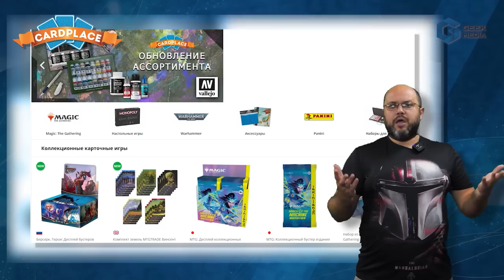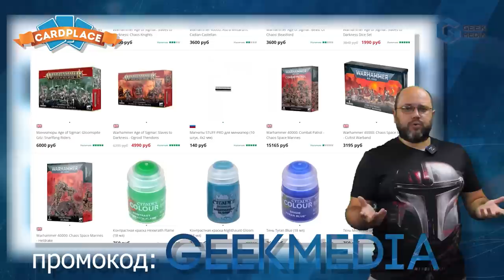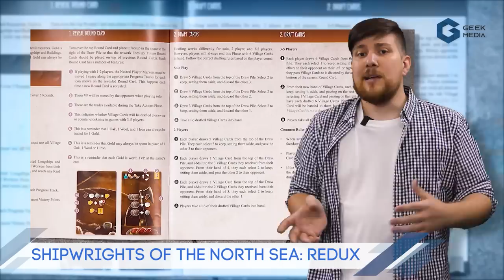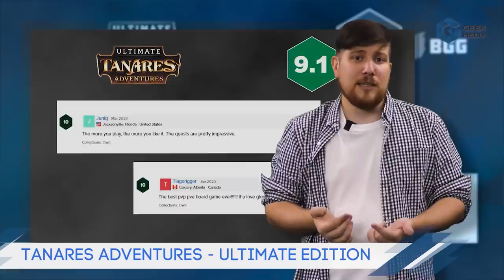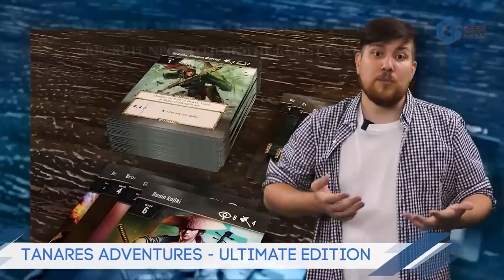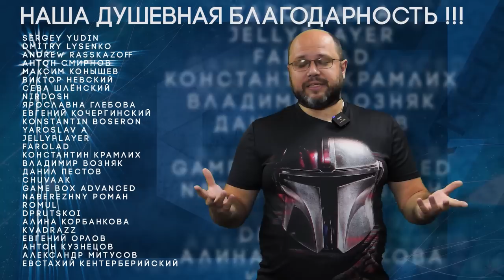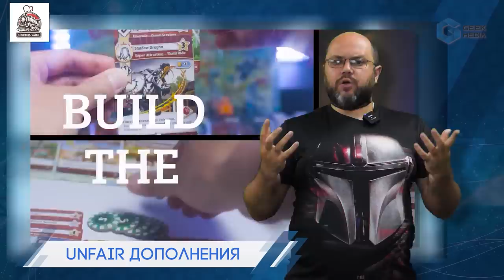НОВОСТИ - горы анонсов и океаны новинок, самые интересные настольные игры 2023 | Geek Media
Лавка игр просто крэйзи... Челюсти льва идут во Frosthaven, Ходячие мертвецы и Неуязвимый на кубах, Трон кубов приключения, новинки кикстартера, да и в целом все самое интересное за неделю специально для вас!!!

00:00 Новости игр и их сегодня много
00:07 Настольные новости - Geek Media
00:17 Блиц новости игр зарубежных издательств
03:44 Кикстартер - игровые новинки краудфандинга c Сашей!
04:30 Shipwrights of the North Sea: Redux
05:40 Phantom Epoch: Relaunch
07:39 Tanares Adventures: Ultimate Edition
12:26 Настольные игры в России (Анонсы, предзаказы и прочие игроновости)
12:51 ГРАНИ - С Днем Роженья!!! 10 лет!
13:24 Hobby World - С Днем Роженья!!! 22 года!
13:52 ЗВЕЗДА - С Днем Роженья!!! 33 года!
14:07 Unfair дополнения
14:21 Cruxy
14:40 Летим дальше
14:56 Трон кубов: Приключения
15:26 Гильдия купцов путешественников
15:56 Circadians: Chaos Order
16:11 Hoplomachus: Remastered
16:31 World Wonders
16:54 Clank!: Legacy – Acquisitions Incorporated
17:26 Dead Reckoning
18:02 Гранд-отель „Австрия“. Станцуем вальс!

Что еще?